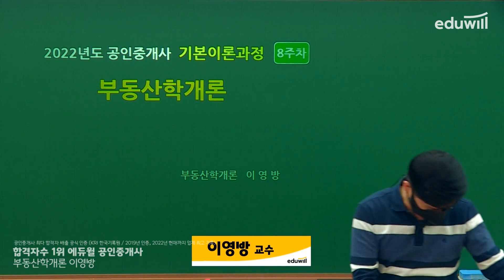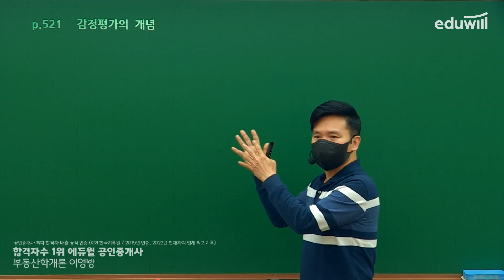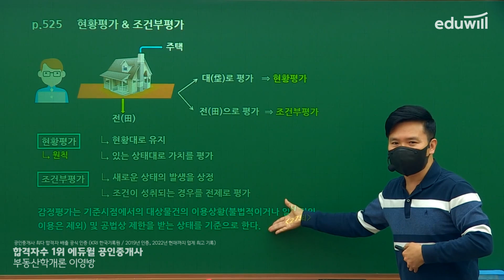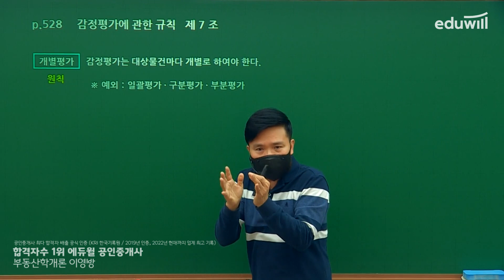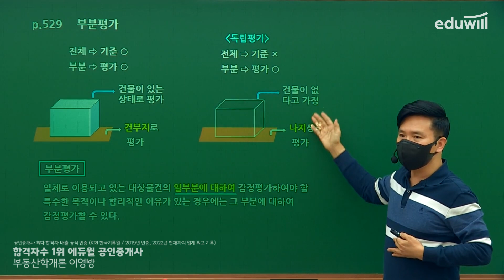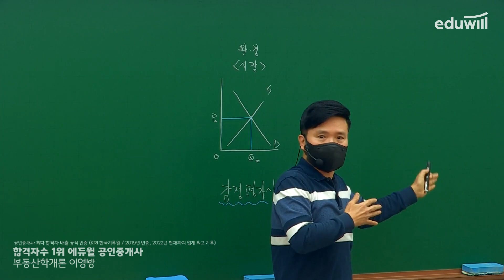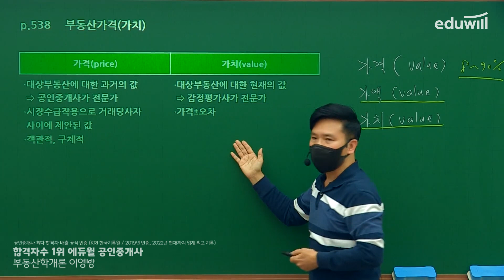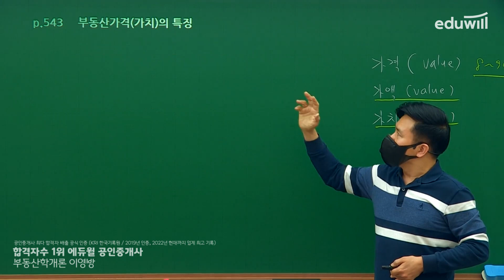29강 감정평가의 개념｜2022 공인중개사 부동산학개론 기본이론 유료강의 무료공개｜제 33회 공인중개사 시험 대비｜에듀윌 이영방 합격강의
2022 에듀윌 공인중개사 유료강의 유튜브 공개♥
공인중개사 합격의 바이블! 합격을 위한 기본이론의 모든 것
방대한 이론을 10개년 기출 빅데이터 분석을 통해 체계적으로 정리한 에듀윌 기본강의

강의는 매주 월요일부터 금요일까지 오전 10시에 업로드됩니다.

▶ 2022년 공인중개사 기초이론 강의정보◀ (~10/18 업로드 예정)
- 부동산학개론 : 이영방 교수님
- 민법 : 심정욱 교수님